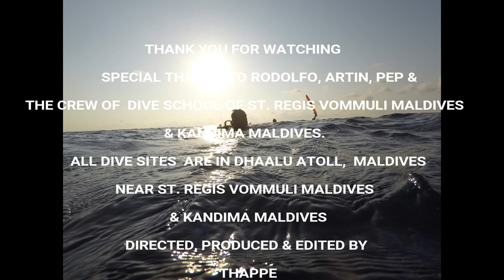Maldives Diving, Dhaalu Atoll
Recreational Diving, Maldives underwater, Dhaalu Atoll. Video by Gopro Hero5.